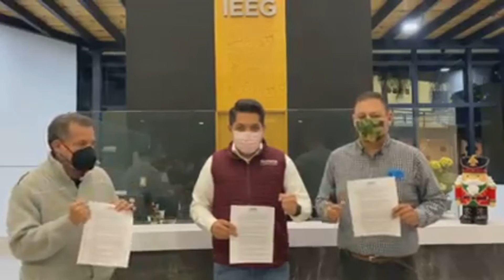Se registra la coalición “Juntos Haremos Historia en Guanajuato”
Emmanuel Reyes Carmona registra ante el IEEG Instituto Electoral del Estado de Guanajuato registra la coalición “Juntos Haremos Historia en Guanajuato”, integrada por Partido Morena, Partido del Trabajo y Nueva Alianza Guanajuato..